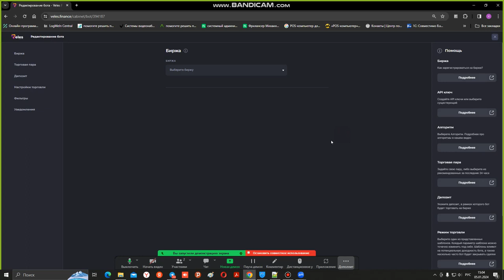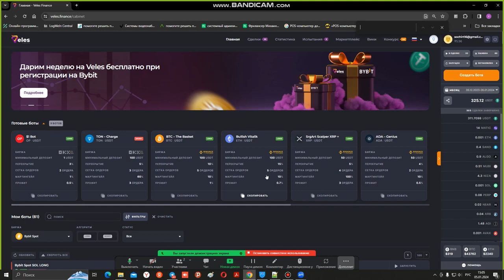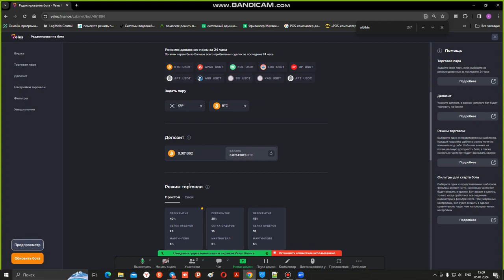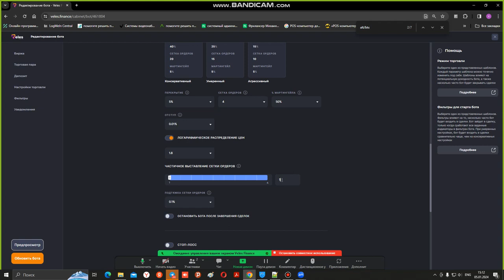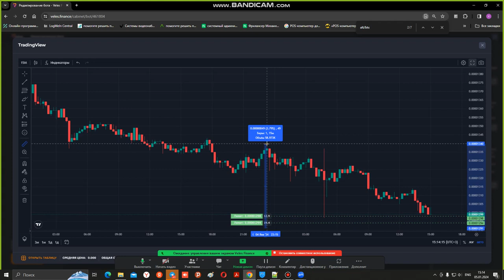Unlock Crypto Riches with Veles Bot - Your Trading Ally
Description:Dive into the world of crypto trading with the innovative Veles Bot! Whether you're a beginner or a seasoned trader, this video is your ultimate guide to mastering the Veles Bot for top-tier trading results. Learn how to set up your bot, explore its cutting-edge features, and watch real-life trading success stories that will inspire your journey. Don't miss these game-changing tips and strategies for maximizing your crypto investments with Veles Bot.
Timestamps:
00:00 Introduction to Veles Bot and Crypto Trading
02:15 Setting Up Your Veles Bot
04:30 Veles Bot Features and Benefits
06:50 Strategy Setting Demo with Veles Bot
09:10 Real User Success Stories and Testimonials
11:25 Tips for Risk Management and Optimizing Profits
13:40 How to Scale Your Portfolio with Veles Bot
16:00 FAQs and Troubleshooting
18:30 Closing Thoughts and Additional Resources